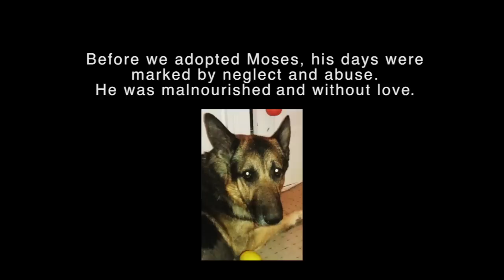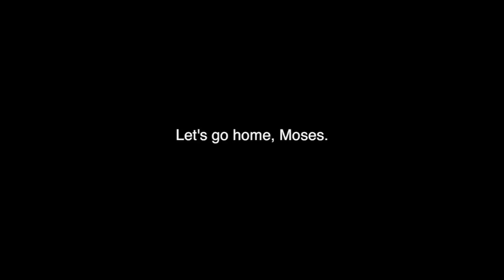Leopold Gallery - Abused Rescue Dog Becomes Loved Gallery Dog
Moses lived most of his life in a cage outdoors, forced to sleep on concrete. Much of his fur had fallen out, his skin had numerous infections, his teeth were chipped and broken. He had only known abuse and neglect until the fine people at Missouri German Shepherd Rescue took him in. Then we adopted him.